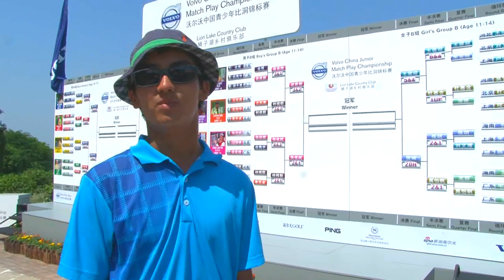Interview with Dou Ze-Cheng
Dou, who took a starring role in the Volvo China Open earlier this year, won in Group A at the Volvo China Junior Match Play and is qualified for the 2014 Volvo China Open.

The 9th Volvo China Junior Match Play Championship was taking place at Lion Lake Country Club, Southern China, from October 2nd-5th. There are four groups of 12 - Boys Group A (age 15-17), Boys Group B (11-14), Girls Group A (15-17) and Girls Group B (11-14), all based on CGA Junior Golf Ranking & the R&A World Amateur Golf Ranking. The winner of Boys Group A will qualify for a place in the 20th Volvo China Open which is being held at Shenzhen Genzon Golf Club from May 1st-4th, 2014.

or volvoingolf.com